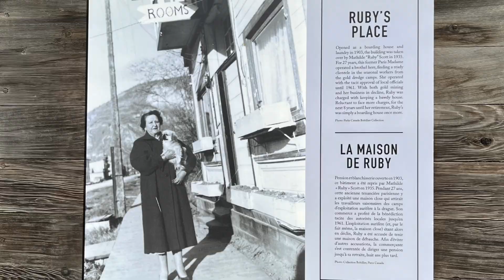Alaska D12: Rushin’ to the Gold Fields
A nice breakfast with a few fellow travelers at the B&B in Whitehorse and I’m off towards Dawson City to strike my claim! The road up is paved and well maintained for the most part, leading to some speedy riding along roads that had seen some wildfire activity recently. I stop at one of the historic stopping points for the trail originally maintained as storage depots. I near Dawson City and marvel at the historic sights of this gold rush town that booked massively for a short period at the end of the 1800s. Quick ride across the ferry to find my campsite right on the riverbanks, and I head back into town for dinner and a few bars. Diamond Tooth Gertie’s cabaret show is entertaining as advertised and before leaving town I head up to the midnight sun viewpoint for a Birds Eye vantage of the surrounding area. Free firewood at the campsite allows me to relax for the rest of the late evening sunlight.